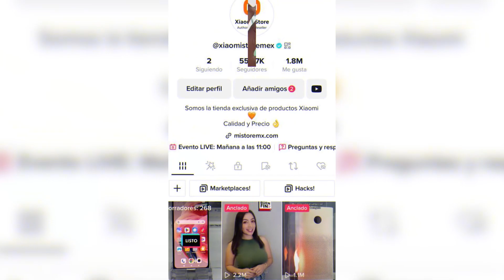Conoce nuestro filtro Redmi Note 12 y consigue el tuyo en MiStoreMx.com 😲🧡🧡🧡